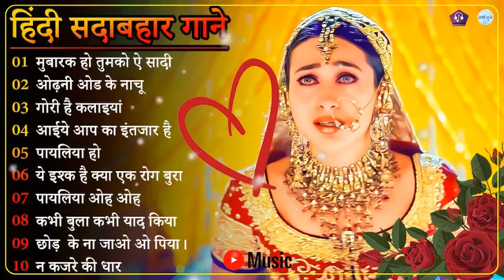Dil Full Songs | Aamir Khan, Madhuri Dixit | 90's Evergreen Romantic Songs Collections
🌹Sadabahar Song 💖हिंदी गाने 💔

धन्यवाद.